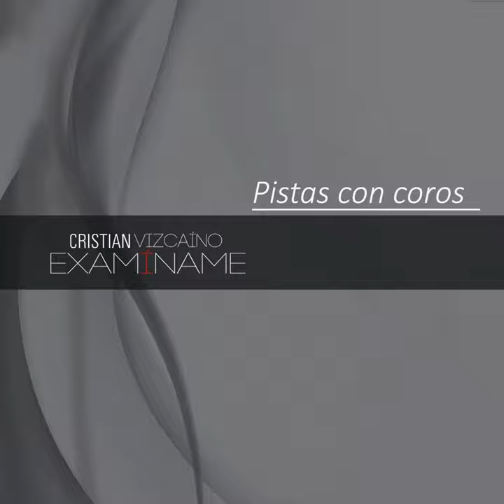Mi existencia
Mi existencia · Cristian Vizcaíno

Pistas álbum examíname